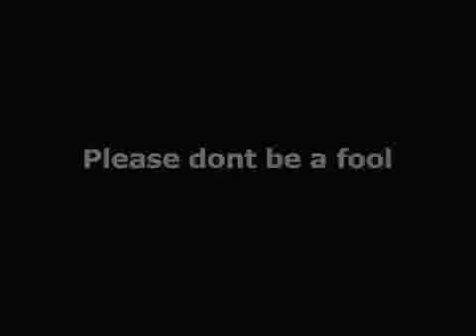ODISEA CERVEZA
a beer odyssey, ODISEA CERVEZA